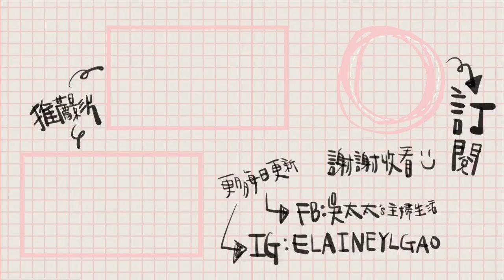開箱#5 屏東美食 || 萬丹紅豆餅 \ 嘉沛鮮羊乳 \ 夫妻閒聊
// 吳太太私心必買勸敗品 //
// 吳太好書推薦 //
屏時三餐：走走屏東，國境最南的台灣滋味
觀光小鎮漫遊趣：30個台灣幸福小鎮的創生與體驗旅遊
從上面的連結點擊進去，可以找到我真正在使用、或是愛用推薦的商品、還有我在博客來愛看的書單推薦，商品的價格跟網路上或市售商家相同、商品平台也都來自各個品牌、各大供應商，購買起來安心有保障。
透過上面的連結購買商品，吳太會得到各大官方商家的分潤獎金，如果你喜歡我們的影片歡迎支持我們，吳太會更努力持續創作拍影片給大家看的，謝謝 ! !

IG限時動態比臉書還精彩喔🥳🥳🥳

「如有任何商業使用，必須事先取得著作權人事先同意。」
「未經同意禁止轉載，勿將內容用於商業性質之分享、連結，謝謝。」